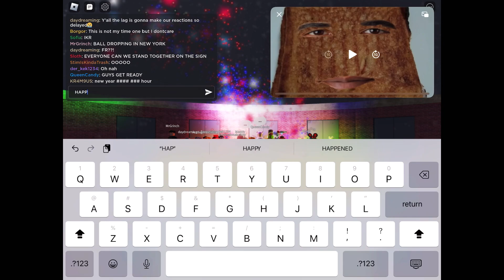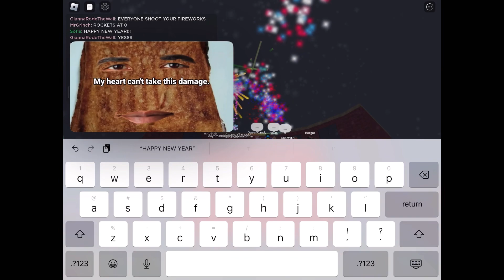Grilled cheese Obama sandwich at new years